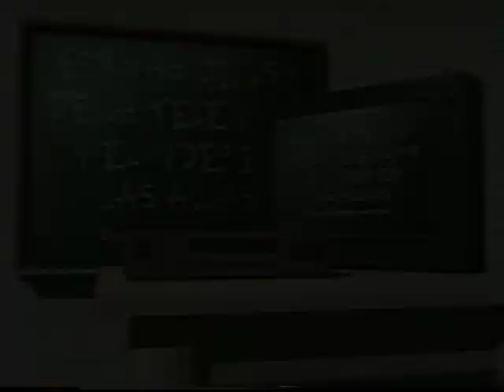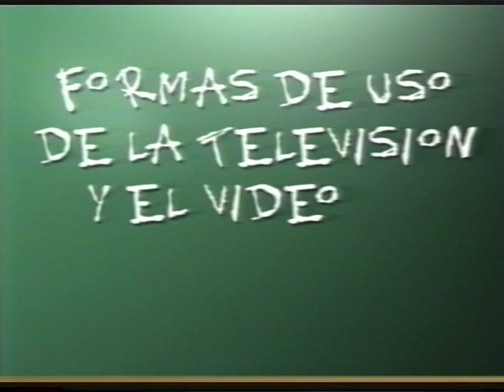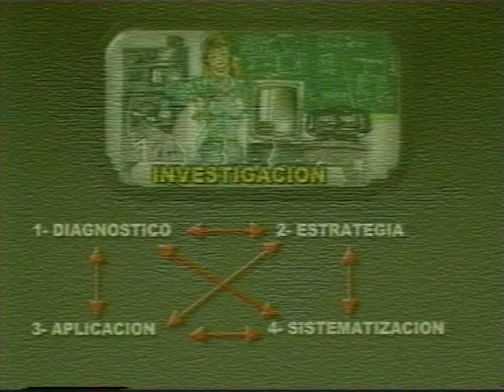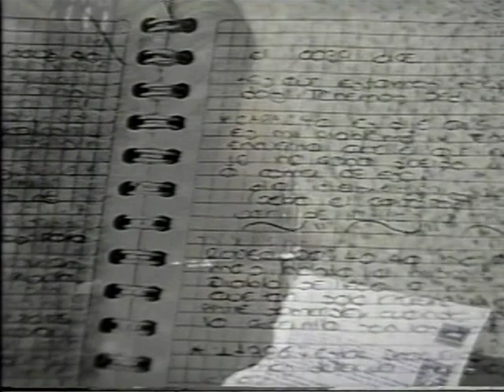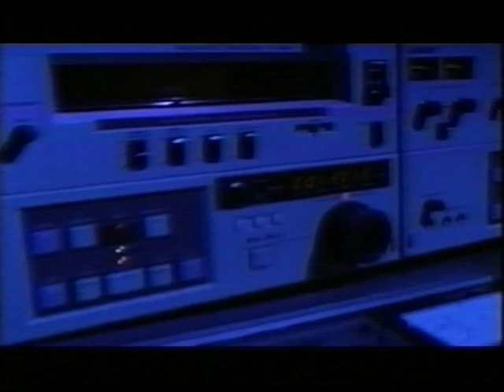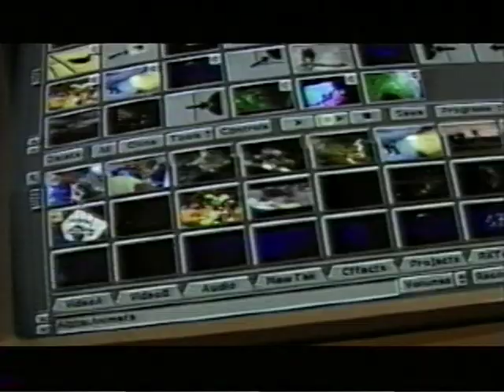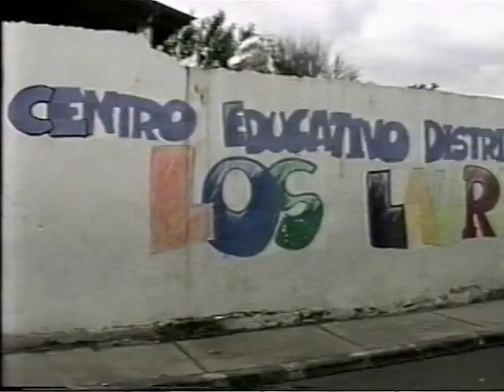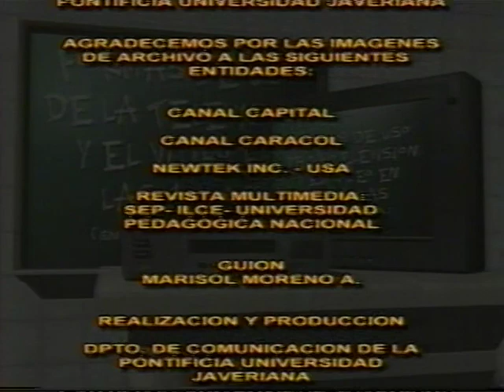Formas de uso de la televisión y el video en el aula (2001)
Red de trabajo colaborativo entre centros educativos distritales, maestros y estudiantes resultado de una investigación de la Universidad Javeriana y la Fundación Antonio Restrepo Barco. El objetivo fue diseñar, evaluar y aplicar una estrategia del uso de la televisión y el video que permita mejorar el proceso de enseñanza y aprendizaje en el distrito capital.